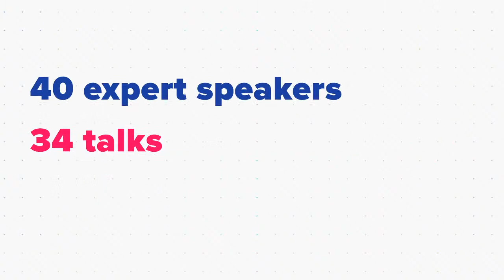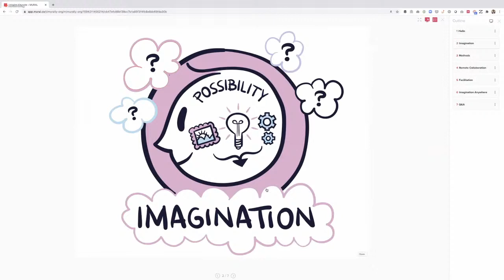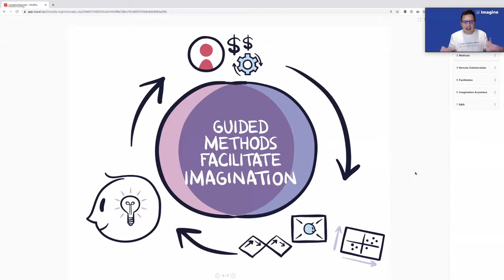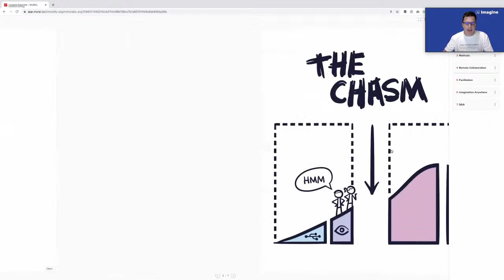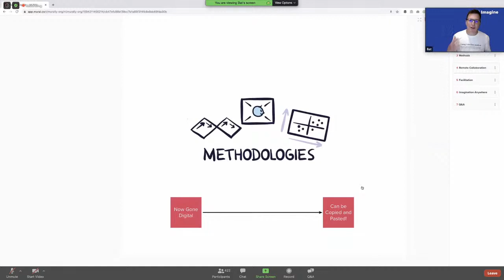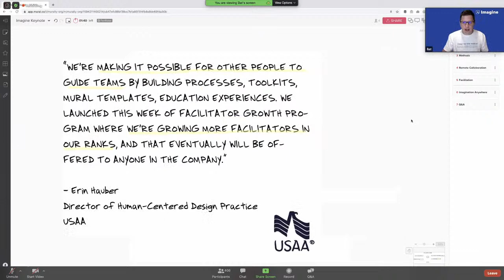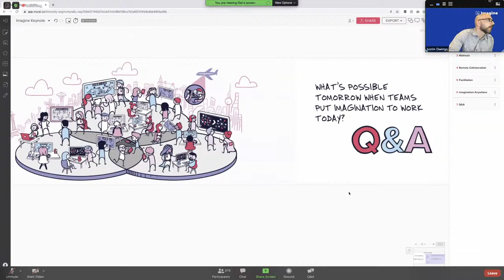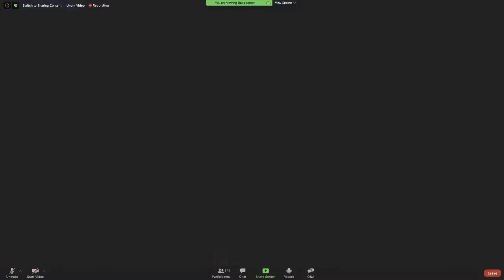What Happens When Teams Put Imagination to Work?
Innovation starts in our heads with a vision of what could be. It begins with imagination.

Today, innovative teams around the world are putting imagination to work to better understand and solve problems. They're collaborating visually, no matter where they are located, to explore new possibilities. They're working together to make these shared visions reality.

In this keynote, MURAL CEO and Co-founder Mariano Suarez-Battan shares how innovative companies and master entrepreneurs are inspiring imagination to make change happen with their teams.